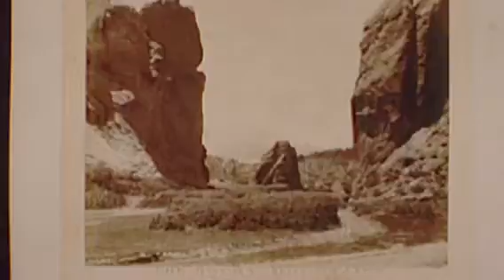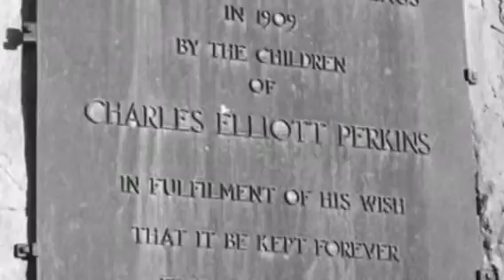Garden of the Gods - RN (04)